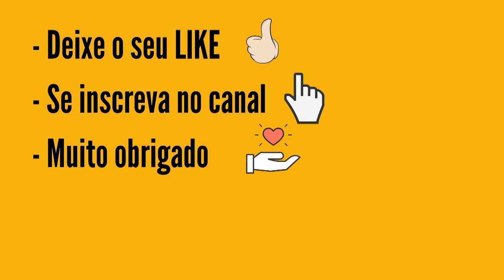Resultado Dia de Sorte 465, Resultado dia de sorte de hoje, Resultados das Loterias Caixa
Confira o Resultado Dia de Sorte 465 de Terça-Feira dia 8 de junho sorteio das loterias Caixa. Verifique a sua aposta para ver se acertou os números sorteados e o mês da sorte.

7 acertos
0 aposta
R$ 0,00

6 acertos
34 apostas
R$ 2.724,38

5 acertos
1.371 apostas
R$ 20,00

4 acertos
19.008 apostas
R$ 4,00

Abril
67.363 apostas
R$ 2,00

Apostas
O valor da aposta mínima, de 7 números, é de R$ 2,00.

Sorteios
Os sorteios são realizados na terça-feira, quinta-feira e sábado às 20h.

Premiação
O prêmio bruto corresponde a 43.35% da arrecadação. Do percentual destinado a premiação, é deduzido o montante destinado ao pagamento dos prêmios fixos, sendo R$ 2,00 para aposta com o Mês da Sorte sorteado, R$ 4,00 para as apostas com 4 números sorteados; e R$ 20,00 para as apostas com 5 números sorteados.

Após a apuração dos ganhadores dos prêmios fixos, o valor remanescente é distribuído entre as demais faixas, sendo 70% entre os acertadores de 7 números e 30% entre os acertadores de 6 números.

A premiação do Mês de Sorte é independente e cumulativa em relação à demais faixas.

Os prêmios prescrevem 90 dias após a data do sorteio. Após esse prazo, os valores são repassados ao Tesouro Nacional para aplicação no FIES - Fundo de Financiamento Estudantil.

Acumulação
Não existindo aposta premiada em qualquer faixa de premiação, os valores acumulam para o concurso seguinte, na primeira faixa, a de 7 acertos.